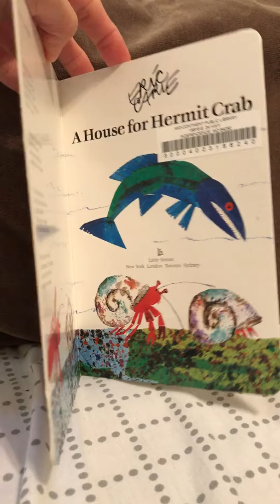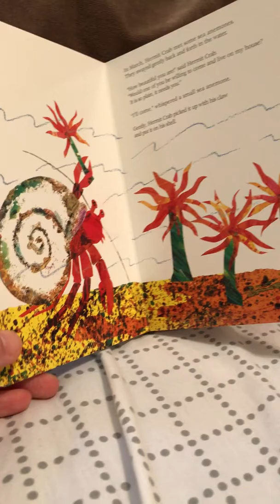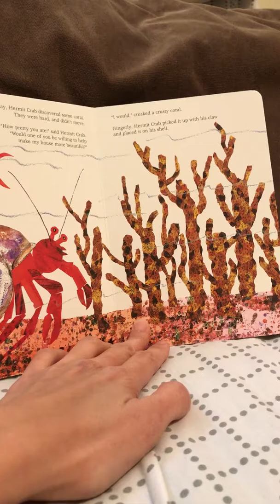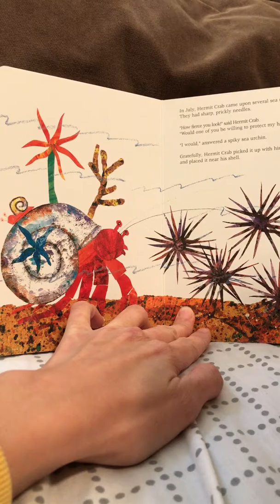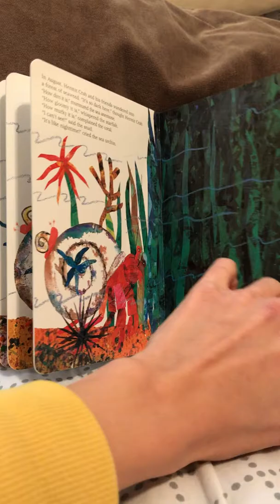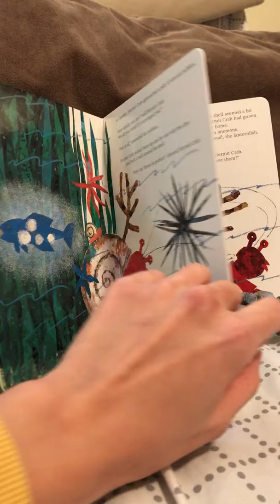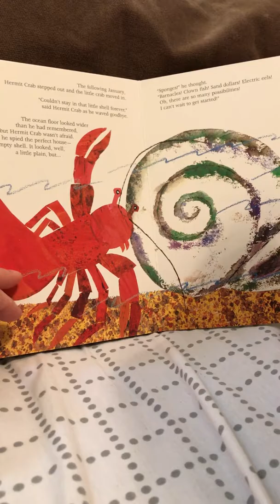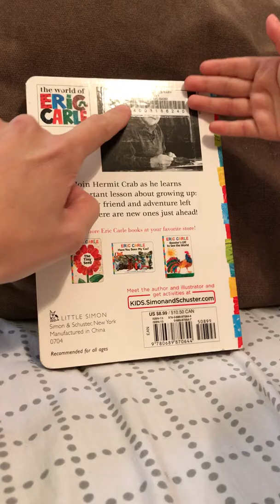A House For Hermit Crab (早媽破英文版)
親子共讀(A house for hermit crab)：這又是知名童書作家Eric Carle爺爺的作品，我們目前大約讀過20-30本他的著作，一個多月前在圖書館看到這本漏網之魚馬上借回家。這本是適合小童吹殘的厚片書，但是內容可不簡單。每個跨頁大約有100字的內容，而且因為是手掌大小，文字的大小算是我看過的童書中最小的(目測8-9級字)，念到媽麻眼睛都花了。不只字又小又多，內容也很豐富且寓意深遠，下面來簡介一下故事大要。

主角小寄居蟹一天天長大，舊殼已經小到住不下，因此牠花了12個月(一頁一個月) 的時間尋找和裝飾新家。一路上他遇到了海葵、海星、珊瑚、海蝸牛、海膽、水草/海帶、燈籠魚等海底生物，不但把新家裝飾地美輪美奐，還交到許多新朋友。不過這一年的時間小寄居蟹不斷長大，好不容易布置好的新家卻又住不下了。最後牠把這個充滿朋友和回憶的家送給另一個寄居蟹，自己則滿心期待地去尋覓下一個家。

過去十二年我搬過十二次家，非常能體會小寄居蟹的心情。每次搬家都有苦有樂，離開已經適應的環境展開新生活雖然很辛苦，但是也充滿期待和希望。換環境不但能體驗不同的生活，還可以認識更多朋友。這本童書除了能教小童各式各樣的海底生物，更能讓他們了解搬家的辛苦、該用何種心態面對轉變以及怎麼在陌生的環境結交新朋友。

Ps.不得不承認我跟海底生物很不熟，特別是海葵跟海膽，請包容我的破英文Q_q。